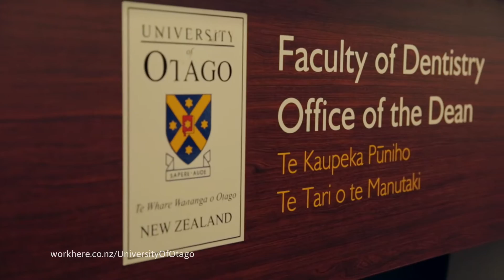Meet Paul - University of Otago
The University of Otago is New Zealand’s oldest university with campuses located in five cities throughout New Zealand - the main campus located in Dunedin.

Take a look at their Workhere profile and job opportunities in New Zealand

for FREE and find out about New Zealand regions, industries, employers and job opportunities. Workhere New Zealand connects skilled migrants and expats to New Zealand employers with jobs in demand.